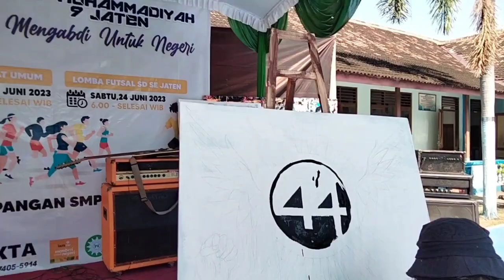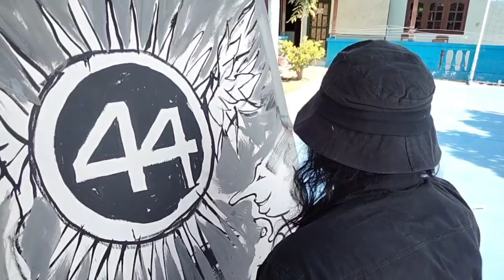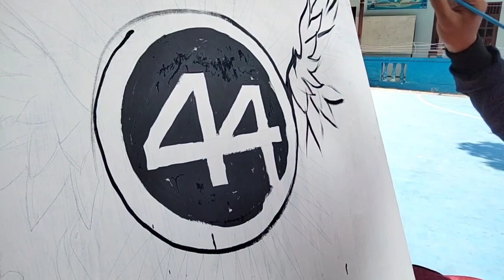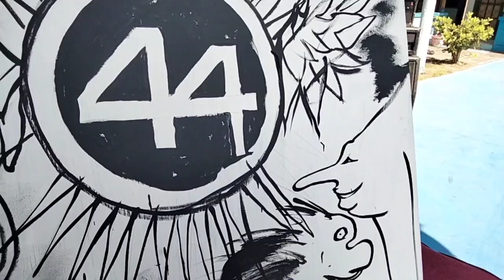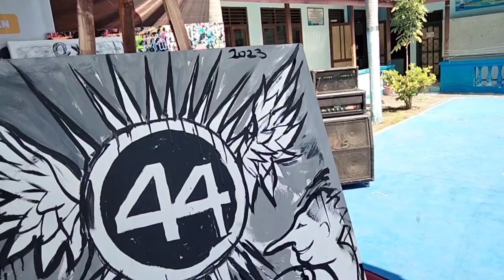Full Concert " The Metal Painting "